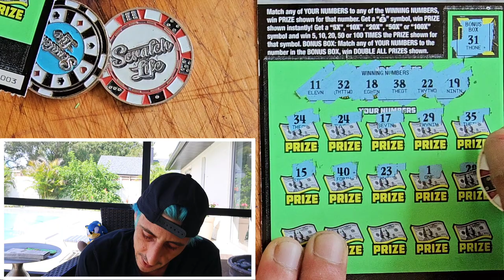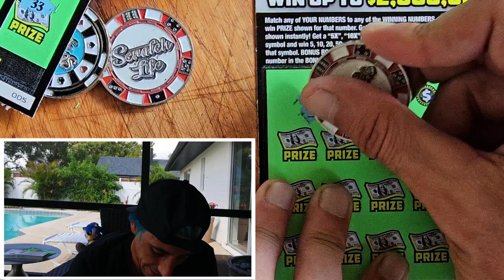IM SPEECHLESS!!!JUST WOW!!!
I Bought the whole book of 100X tickets!!🚀
1 x $50 500x the Cash
2 x $30 300X the Cash
1 x $20 Monopoly Doubler
1 x $10 Payday Bonus scratch off tickets from the florida lottery!

Join Stake Online Casino here (copy/paste link):
stake.us/?c=07336ee4de